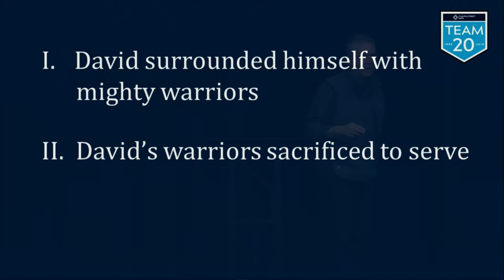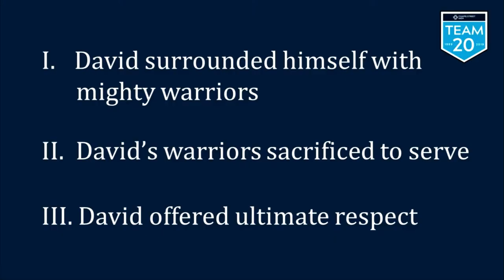TEAM 20 | Session 12: The A-Team